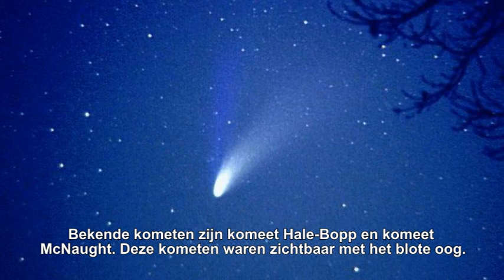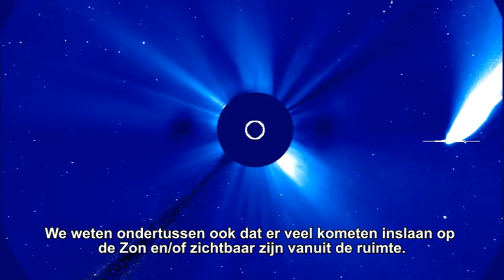Wat zijn kometen?